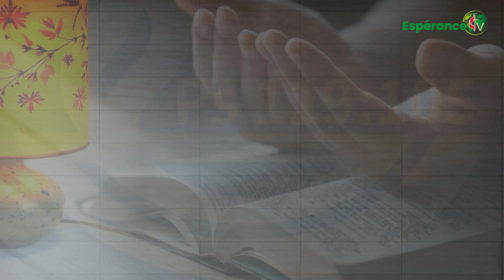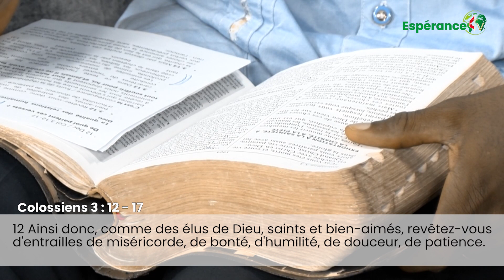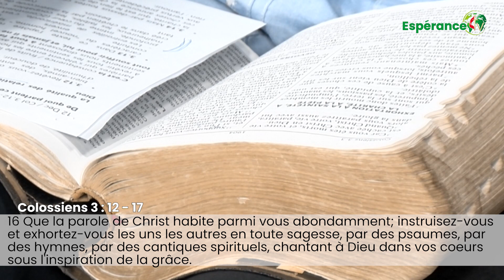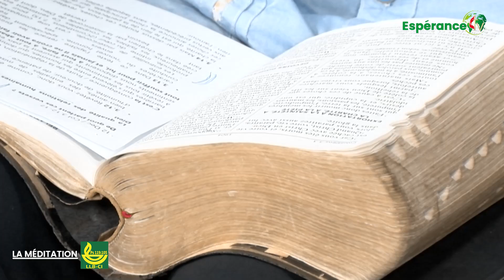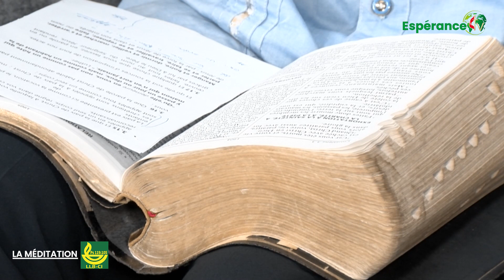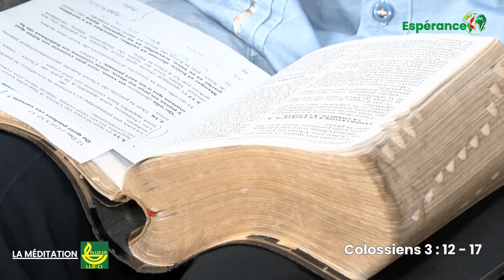LA MEDITATION DU 12 DECEMBRE 2023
Présentée par PASTEUR MATHIEU GUEÏ   de la ligue pour la lecture de la Bible